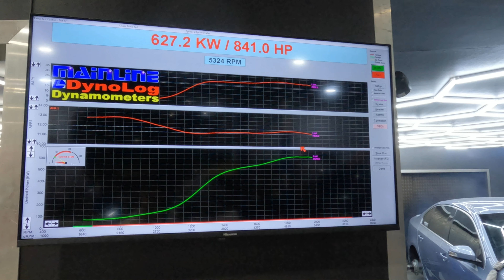How to shut up a noisy BARRA .4in ANTZ Exhaust , VAREX muffler review/ roadtest , plus health update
HEY GUYS .
In this one i compare my old 3half in exhaust to my new 4in ANTZ exhaust with a controllable VAREX muffler ...from MILD to WILD .
really does give the best of both worlds and i think sounds great .
plus quick update on why i have been not putting out much content lately .
Video proudly produced by KevSpec